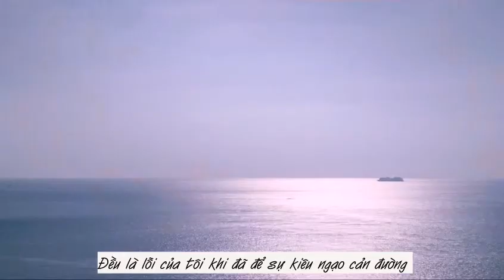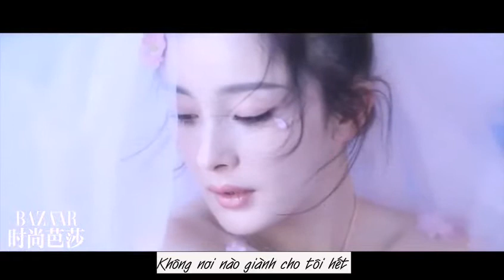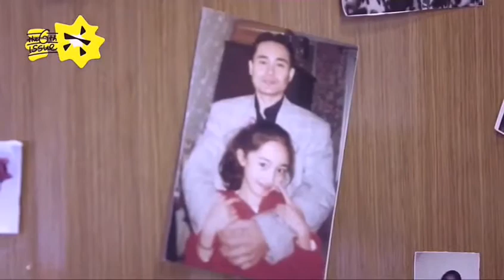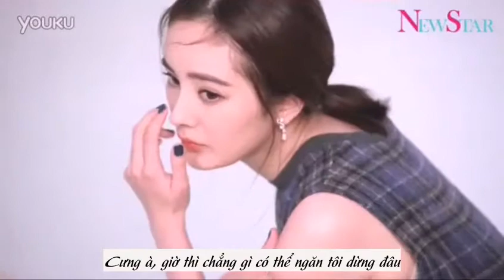[Dương Mịch FMV] That girl + Mash up US UK